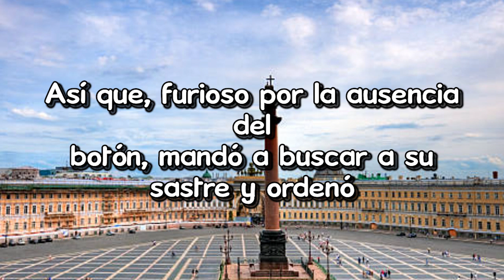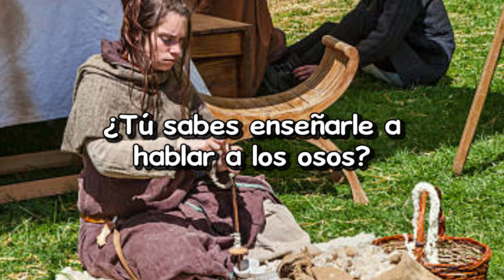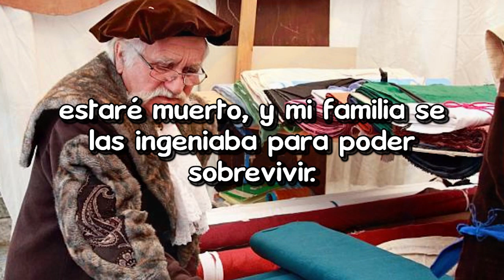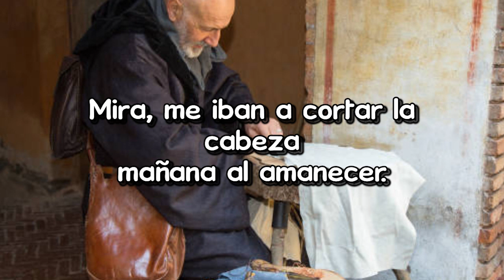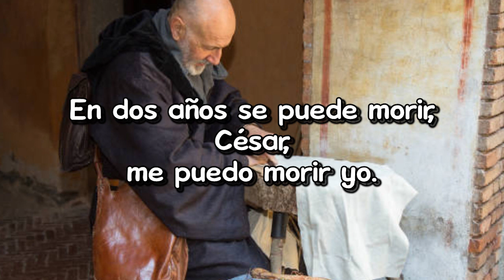Jorge Bucay - El Oso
Un día el zar descubrió que uno de los botones de su chaqueta
preferida se había caído...